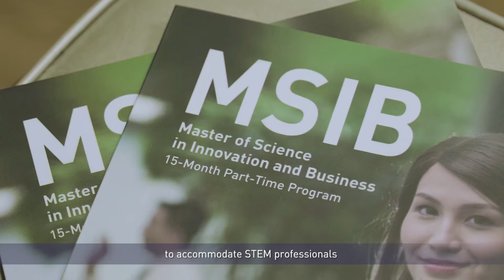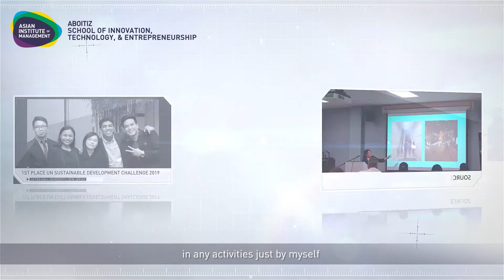MSIB: Home for Innovators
"Here's what you should know about the 15-month part-time Master of Science in Innovation & Business (MSIB).